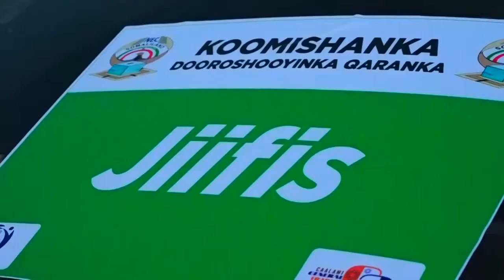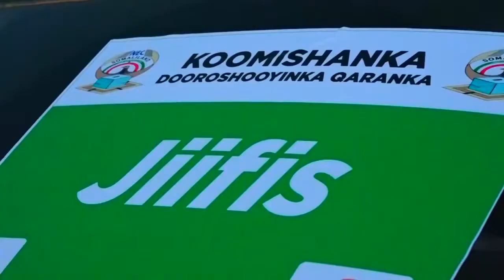Komishanka Doorashooyinka Somaliland Ayaa kala Diray Shaqalihii Siday Qalabka Codeynta